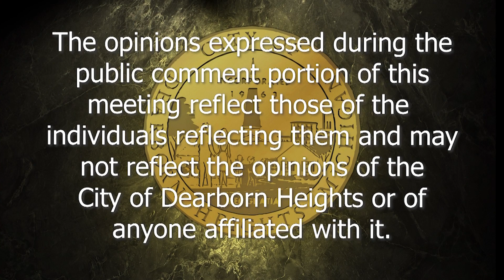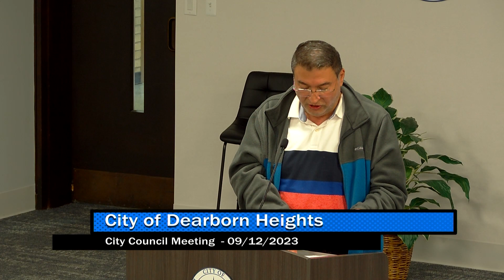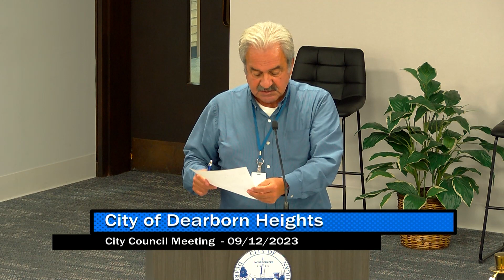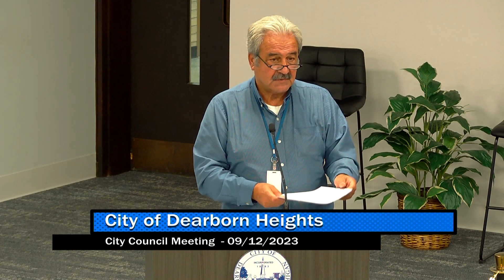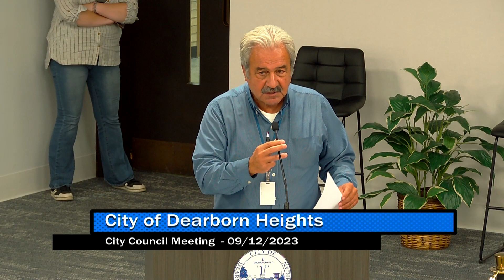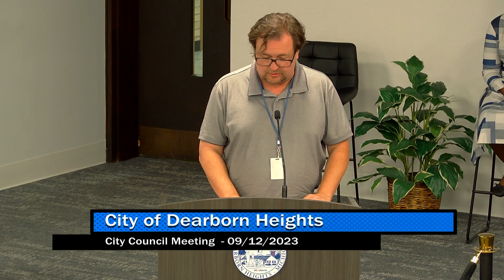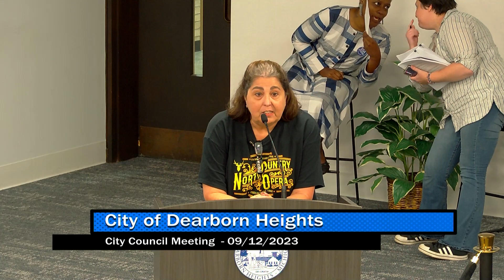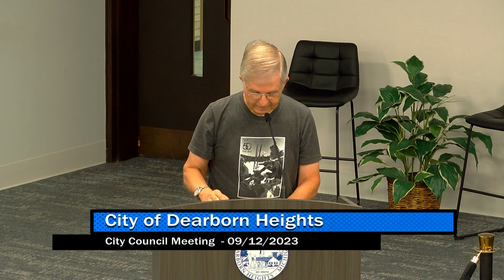9/12/23 - Dearborn Heights City Council Meeting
The Dearborn Heights City Council Meeting taking place Tuesday September 12th, 2023 in the Dearborn Heights Council Chambers and via Zoom.